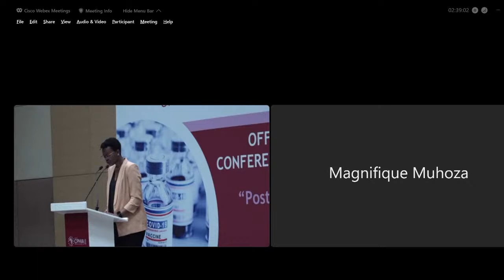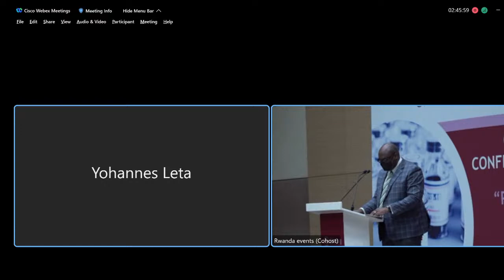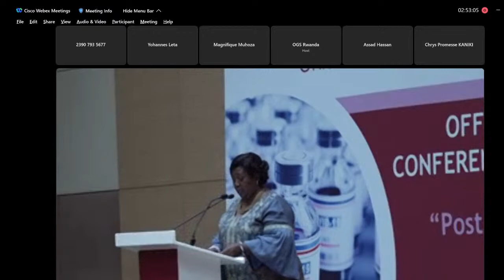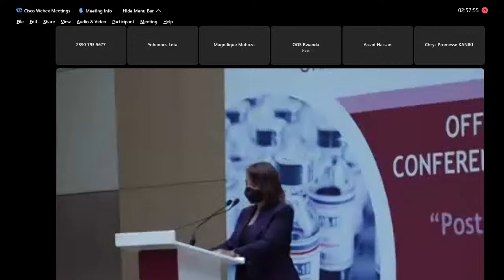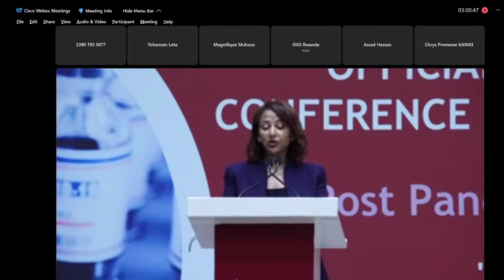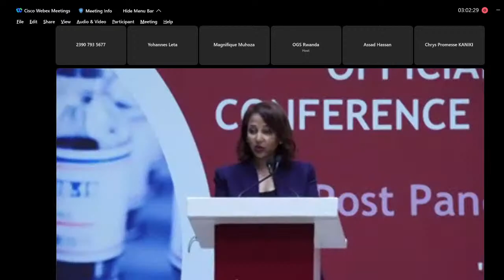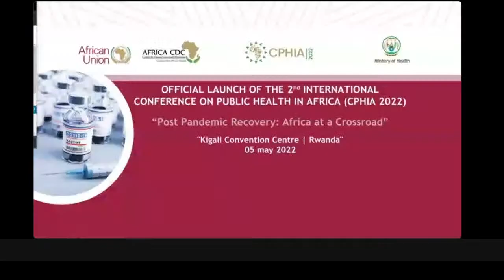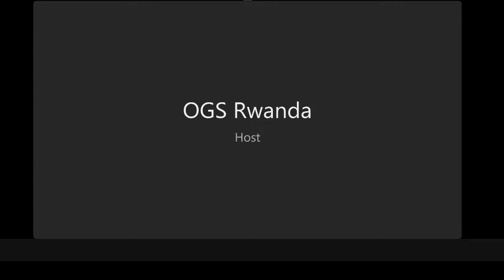Join Africa CDC Director, Dr John Nkengasong and Co-chairs for the official launch of the second …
Official launch of CPHIA-22